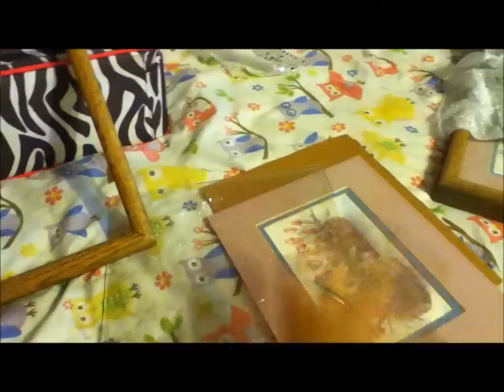DIY: Necklace and Earring Holder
First of all, sorry for a long video and
sorry I didn't feel like talking
but I'm sure the tutorial is not hard to follow.

I personally like to hang things up on the wall because it gives me more space.

There are many DIY on necklace and earring holder so feel free to "X" out
if you find this video to be not useful. I just find doing it this way works best for me.

I hope you guys enjoy. Questions, comments leave them below.